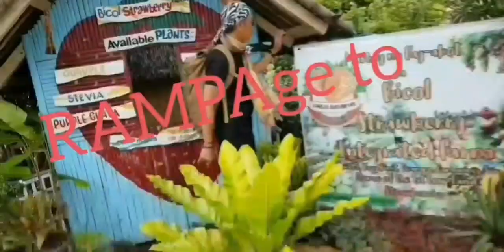Bicol Strawberry Integrated Farm / Joie's RAMPAge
A local farmer scientist who has studied abroad, Mr. Leonardo Libreja perfected different strawberry varieties that thrives in hot areas.